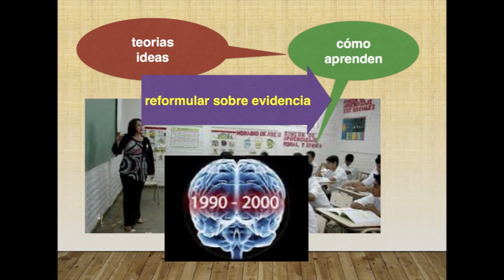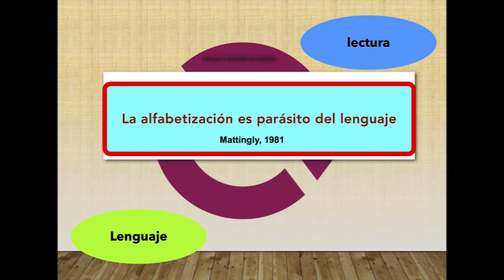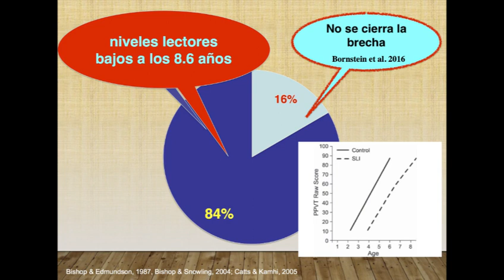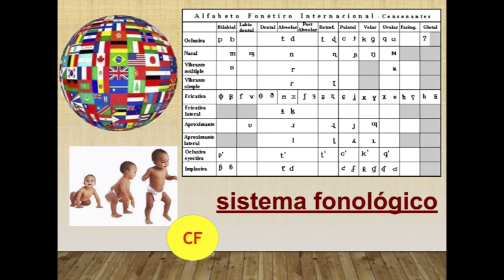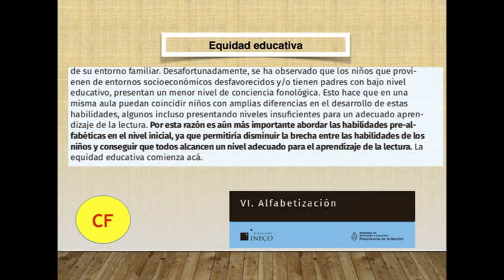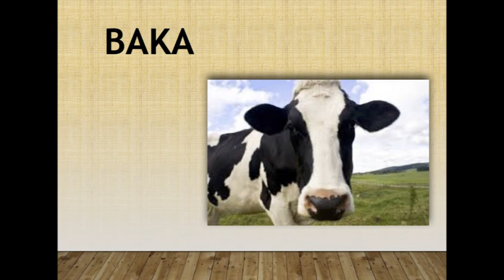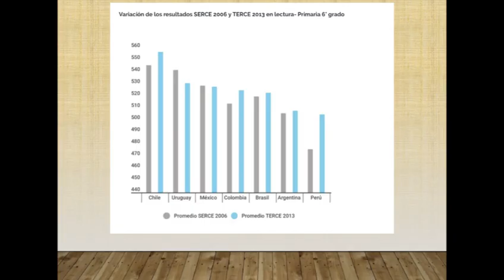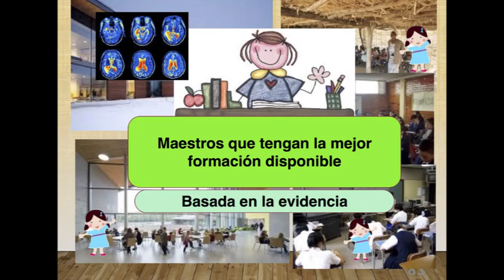Conferencia El cerebro y la lectura 2018 - Florencia Salvarezza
Dificultades de aprendizaje. Modelos de alfabetización